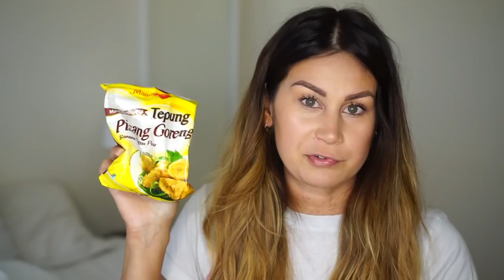INDONESIË SHOPLOG!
Yayyy, ik ben terug van vakantie en ik heb ook wat leuke souvenirs gekocht die ik laat zien in deze shoplog!

Video vraag: wat is het laatste item/ding wat jij hebt gekocht?

T R A V E L L A B . N L

▸ Larissa's top: Bershka en Primark jurkje